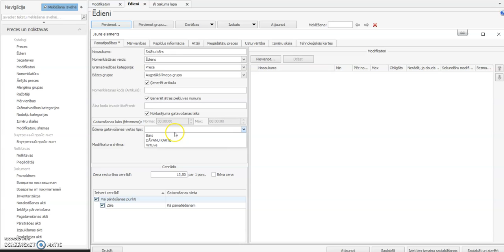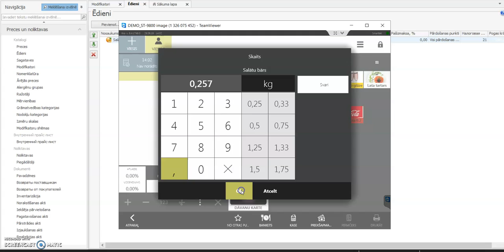26 Ēdiens uz svara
Pievienojot ēdienu vai , piemēram,  veikalā izliekot preci pārdošanā, kur pozīciju npieciešams pārdot uz svara, ēdiena/preces kartiņā sadaļā Mērvienības ir jābūt bāzes mērvienībai KG  un  jāieliek ķeksis  pie "Svara produkts".  Pamatinformācijā, kur jānorāda pārdošanas cena, cena jānorada par kilogrammu. Pie šādām konfigurācijām uz kases termināļa, izvēloties šo pozīciju, sistēma uzreiz prasīs ievadīt svaru un automātiski izrēķinās cenu par ievadīto svaru.
Ja svari ir pievienoti pie kases termināļa, tad svars un attiecīgi cena par šo daudzumu kasē ielasīsies automātiski.